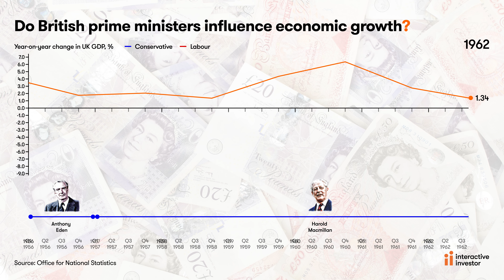Do British prime ministers influence economic growth?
Britain’s new prime minister Liz Truss must pull a rabbit out of the hat to solve the country’s unfolding economic crisis. Many great minds who’ve gone before her have tried and failed to dictate the pace of economic growth, caught out by global crises and events beyond their control. Good luck Liz!